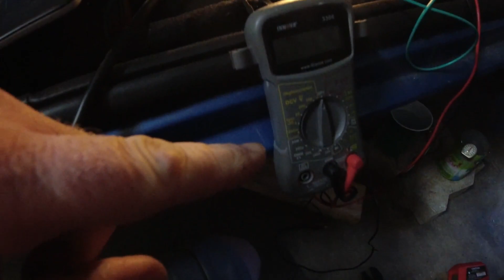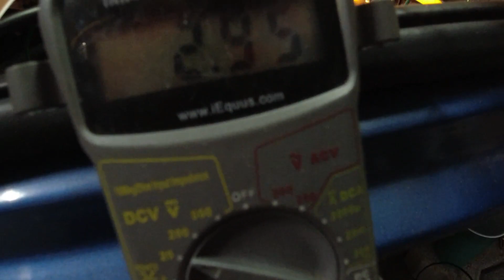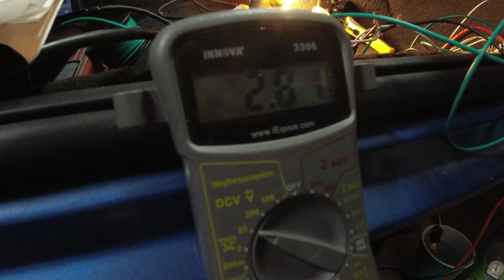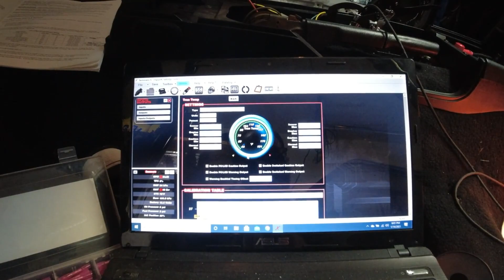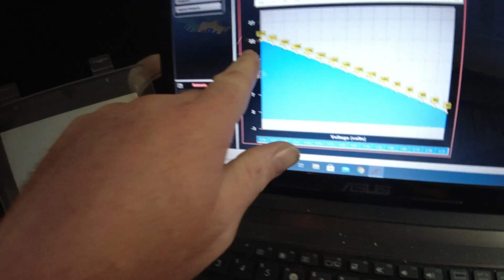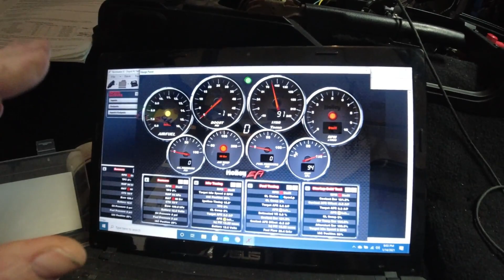Project Coupe - Custom Trans Temp On Holley Terminator X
In this video, I get the holley terminator x to read a temp sensor through a input.

Temp Sensor:

2.2k Ohm Resistors: